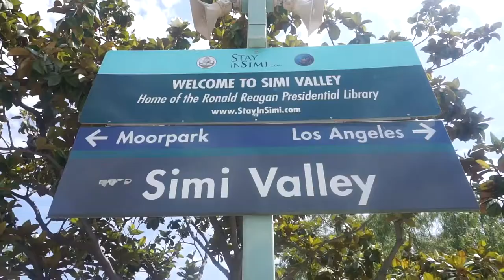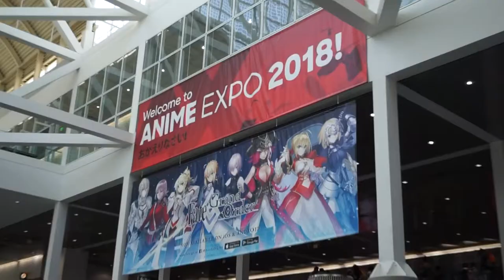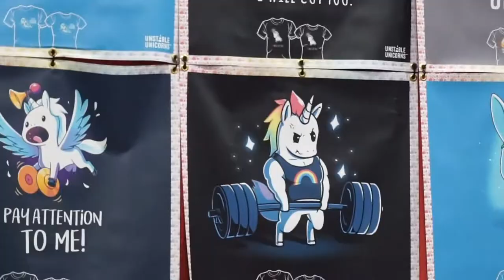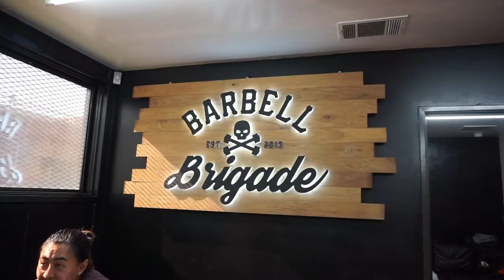LA VLOG - Anime Expo + Barbell Brigade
S/O to Anime Expo and Barbell Brigade for unfortunately not sponsoring this video

Stalk me~